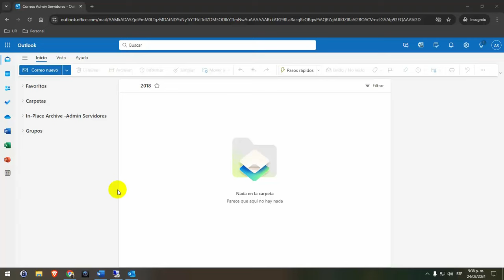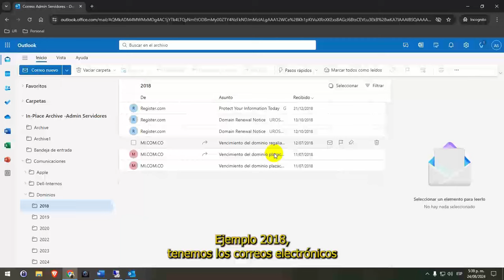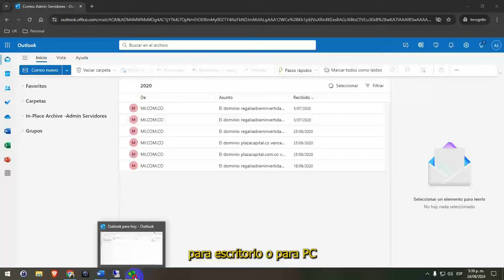Servicio de archivado en tu correo institucional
Conoce cómo será el funcionamiento del archivado en línea de tu correo institucional. Lo anterior, por las políticas implementadas por Microsoft. Es importante tener en cuenta que los archivos almacenados que ya no se utilizan no solo representan un riesgo para la seguridad tecnológica, sino que también tienen un impacto significativo en la huella de carbono.